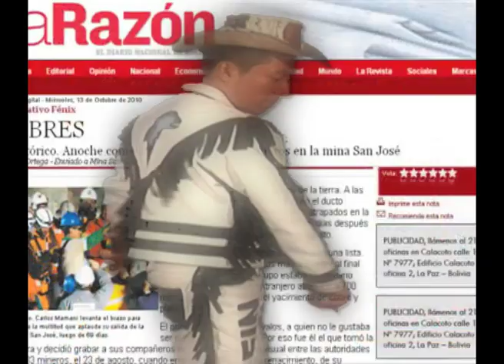Todo hombre es un minero - Delfín hasta el fin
"Todo hombre es un minero" es un sincero homenaje a los 33 mineros que estuvieron encerrados bajo tierra durante semanas y a sus mujeres. Grabado en Ecuador y Buenos Aires, va dedicado a todos los pueblos, héroes, heroínas y personas que están padeciendo los temblores de la sufriente pachamama. El mundo tiene que entender que no se puede descuidar la tierra y las personas.  Este tema lleva un mensaje para el mundo!  Fuerza Mineros! Fuerza Japón!